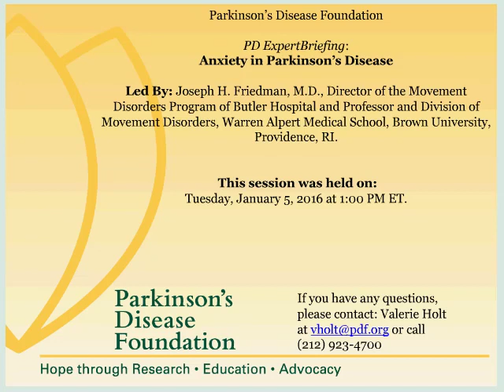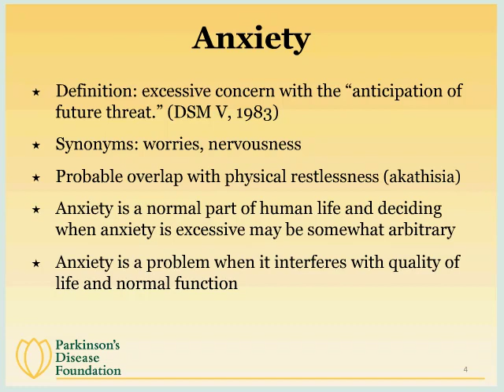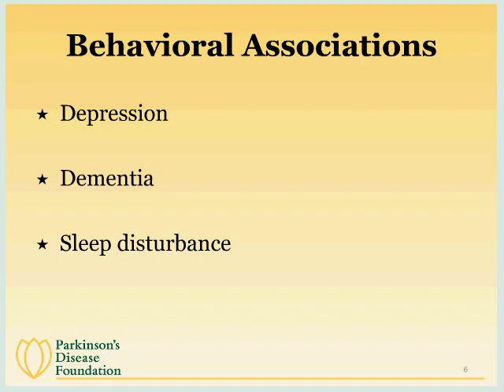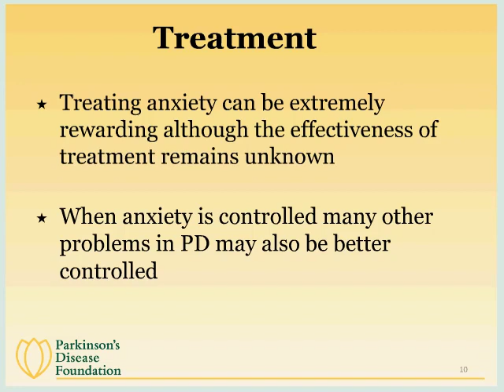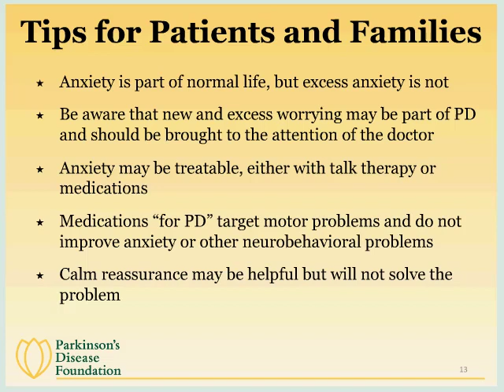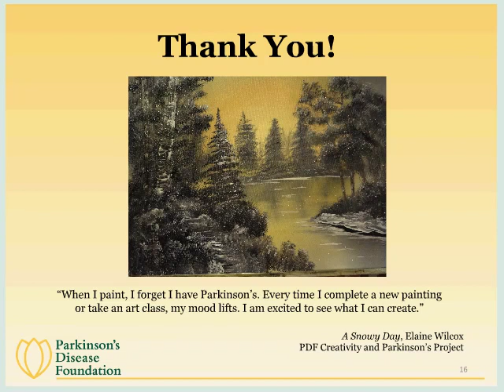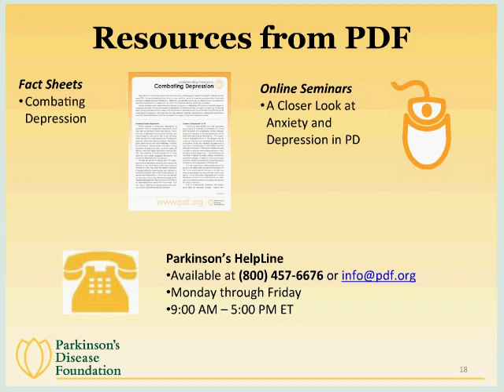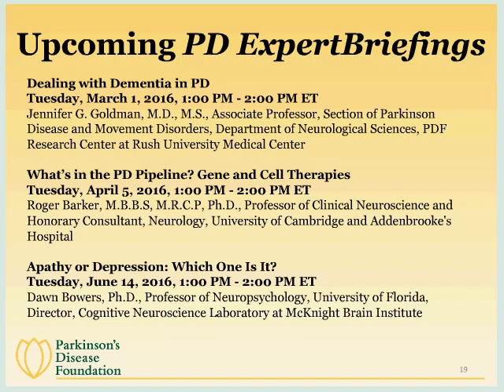Anxiety in Parkinson’s Disease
Like people with other chronic diseases, people with Parkinson’s disease (PD) often struggle with mental health. While the illness is known to impair many aspects of movement, research from the Parkinson’s Outcomes Project has found that two non-motor symptoms — depression and anxiety — play a key role in the disease and on people’s quality of life.

Presenter:
Joseph H. Friedman, MD
Director of the Movement Disorders Program of Butler Hospital and Professor and Division of Movement Disorders, Warren Alpert Medical School, Brown University, Providence, RI